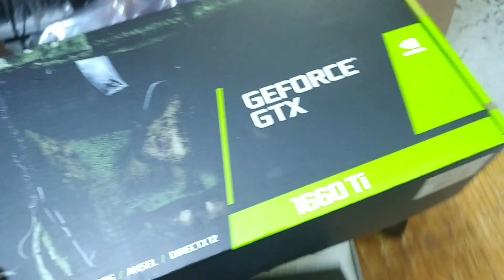부품 뭐로 쓸건지 물어보지도 않고 쿨하게 주문한 분. 고딩 선물용 배틀그라운드 전용컴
듀얼채널로 왜 안 했냐는 것에 대하여...
- 외장그래픽이 달리면 듀얼구성/싱글구성 별 의미가 없습니다. 고작 몇 프레임 차이 나며 , 그것도 차이나는 게임의 종류가 많지 않습니다. 듀얼채널이 의미 있는 경우는 내장그래픽을 사용 할 때인데 그것도 내장그래픽의 성능이 2200g급으로 높을 때 확연히 차이 나며, 예전 e4500처럼 낮은 급일 때는 그냥 없다고 봐도 무방합니다. 헌데 라이젠이 워낙 램대역을 많이 타다보니 듀얼채널에 대한 프레임이 끌려와서 그런 것 같습니다. 또한 특정 게임에서는 듀얼채널과 싱글채널의 최소프레임차이가 10까지 난다는 것도 있습니다. 어떤 게임은 프레임 차이 없기도 합니다. 듀얼채널과 싱글채널의 선택은 자신이 하려는 게임의 특성을 알고 선택하는 것이 나을 듯 합니다. 프레임이 5 정도라면 당연히 확장성을 위해서 싱글이지만, 20프레임 가까이 나온다면 듀얼이겠죠. 이 부분은 저 또한 다시 생각해봐야 할 문제인 듯 합니다. 워낙 조립하는 스타일과 생각이 "향후 업그레이드" 에 초점을 맞춘 방향이며, 라이젠이 나오기전에는 차이가 없다고 봐도 무방했으므로. "프레임 3~5 차이 나는데. 뭔 듀얼이야" 란 생각을 했었는데, 라이젠이 램대역을 많이 타니. 기존의 사고의 틀에서 벗어날 필요도 있는 듯..

저 쿨러를 사용하면 램을 더 꼽을 자리가 없다는 것에 대하여...
- 꼽힙니다. 안 꼽히는데 저걸 사용하겠나요? 가장 작은 보드, 즉  cpu와 램슬롯간격이 가장 좁은, 보드,에도 램이 문제 없이 꼽히는 것을 다 확인한 제품이죠.